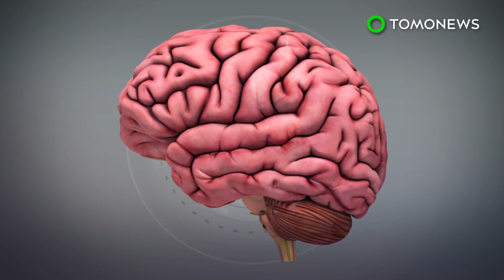Elon Musk develops brain implant to merge humans with AI - TomoNews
SAN FRANCISCO — Is becoming cybernetically enhanced the next step in human evolution?